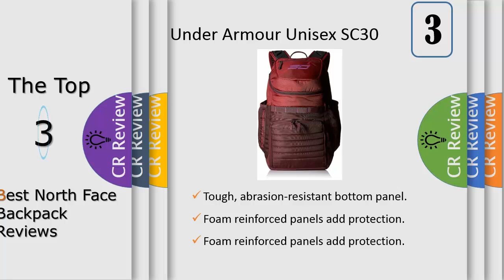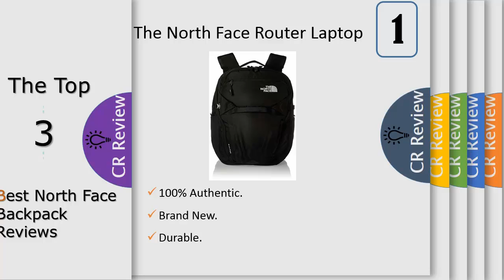Top 3 Best North Face Backpack Reviews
Get Discount From Here:
3. Under Armour Unisex SC30 Undeniable Backpack
2. LOVEDAY 40L Hiking Backpack
1. The North Face Router Laptop Backpack 17"

Soft-lined laptop sleeve—holds up to 15” MacBook Proor similarly sized laptop. Water-repellent front valuables pocket to keep your stuff safe. Ergonomic foam padded back panel. Adjustable HeatGearshoulder straps for extra comfort. Extra large main compartment with easy top loader access. Built with storage space to fit a size 5 soccer ball/an NBA-sized basketball . Row of webbing loops on front for attachment points. Zippered front panel pocket with built-in organization sleeve, plus additional quick stash zippered pocket on top lid compartment.